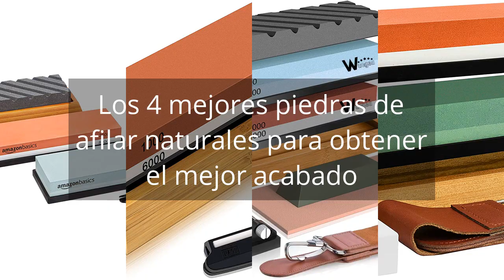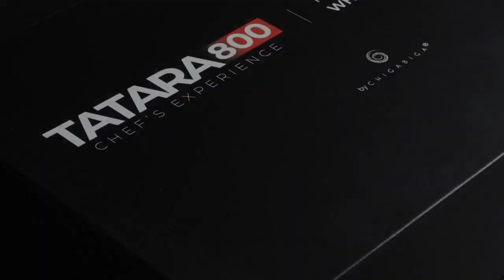Piedras de afilar naturales: Los 4 mejores piedras de afilar naturales para obtener el mejor acabado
✋  Aquí están los 4 mejores piedras de afilar naturales para obtener el mejor acabado disponibles en el mercado.

??? ENLACES DE COMPRA PIEDRAS DE AFILAR NATURALES ???

1) Amazon Basics - Juego de piedras de agua para afilar cuchillos, con piedras de grano de doble cara de 400/1000 y 3000/8000, piedra rectificadora y base de bambú antideslizante

2) SHAN ZU Piedra de Afilar Cuchillo de Piedra Afiladores Manuales 1000/6000 Grano con Base Antideslizante de Silicona

3) Piedra de Afilar Profesional Kit para Cocina - 400/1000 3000/8000 Corindón Afilador Cuchillos con Base antideslizante Silicona Guía ángulo Aplastamiento correa cuero Guantes resistentes a cortes

4) Piedra de afilar cuchillos 400/1000 & 3000/8000 - Kit 6 en 1 con x2 Piedras, base madera antideslizante, guía de afilado, piedra pulidora, cinta de cuero y elegante caja regalo (Kit piedra de afilar)

00:00 - Intro
00:06 - 1) Amazon Basics - Juego de piedras de agua...
00:34 - 2) SHAN ZU Piedra de Afilar Cuchillo de Piedra...
01:16 - 3) Piedra de Afilar Profesional Kit para Cocina -...
02:01 - 4) Piedra de afilar cuchillos 400/1000 & 3000/8000 -...
03:04 - Outro